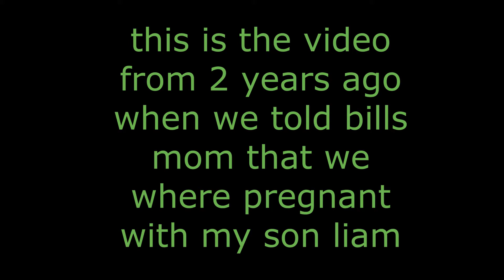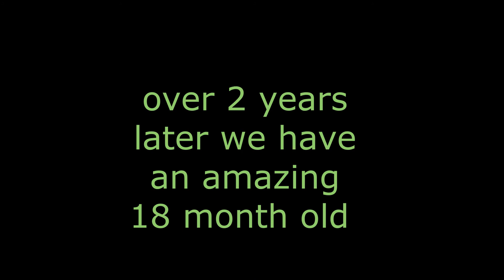TELLING MOM SHE IS GOING TO BE A GRANDMA AFTER 10 YEARS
This video is how we told bills mother she is going to be a grandma after 10 years of no new grandchildren